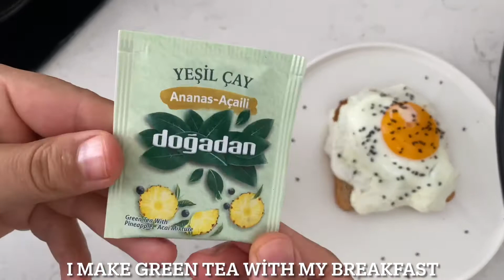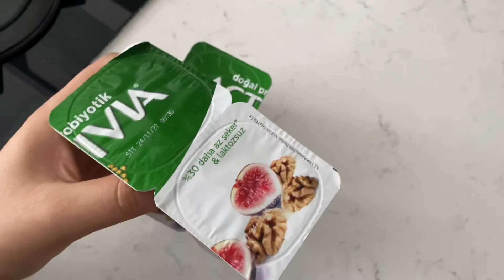ENG) DİET VLOG 내가 하루에 먹는 것 |간헐적 단식 |살을 빼는 간단한 다이어트 레시피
Hello everyone, in this video, I took a video of what I ate while dieting. There are easy diet recipes while dieting. If you want to start dieting with me and lose weight, write in the comments.